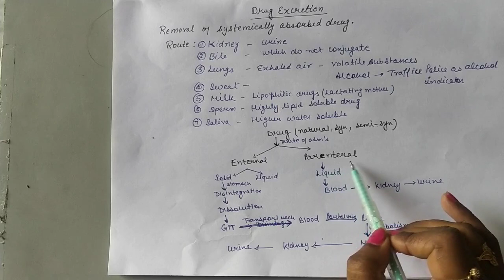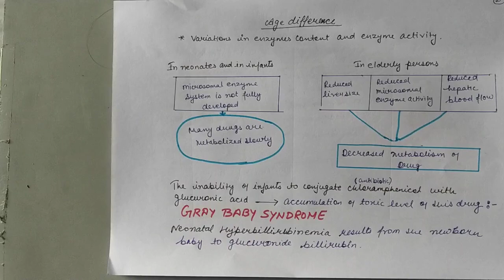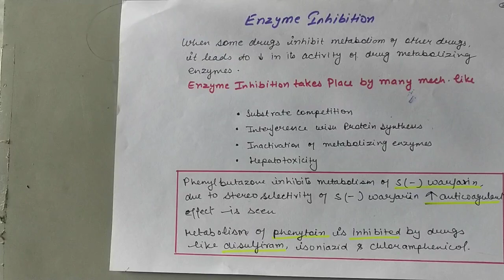Factors affecting Drug Metabolism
Various physiological and pathological factors can also affect drug metabolism. Physiological factors that can influence drug metabolism include age, individual variation (e.g., pharmacogenetics), enterohepatic circulation, nutrition, intestinal flora, or sex differences.